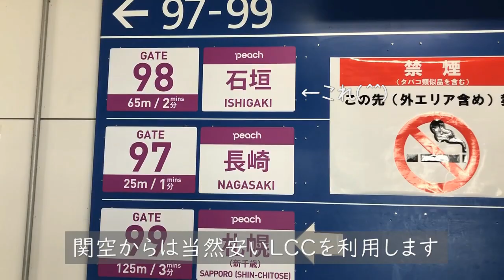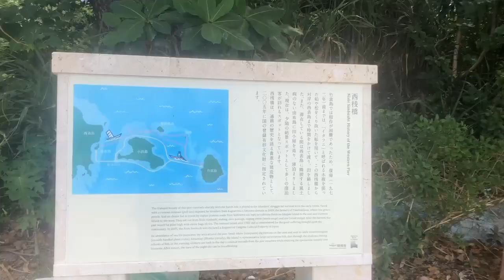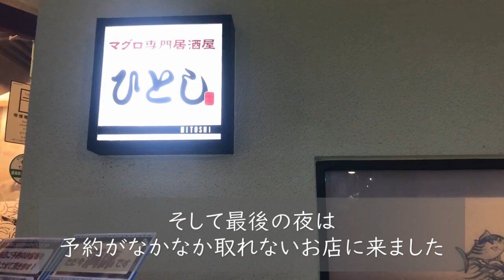【わたし流田舎暮らしNo.31】長野移住/やっと夏休み！/石垣島/今週のお裾分け/帰ってきたら夏野菜がとんでもない事になっていた！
夫の退職を機に、首都圏より移住してきた、年金暮らしの夫婦の日常です。
コーディネートとか、可愛い物等に無頓着な主婦なので、映像におしゃれ感は全くありません(^^;

今回は、夏野菜の終わりの目処が付き、ようやく泊まりの旅行が出来るようになりました。
海なし県に住んでいるので、1年に1度は青い海が見たい！と、石垣島に行ってきました。

【使用音楽】
DOVA-SYNDROME
（使用していない回もあります）